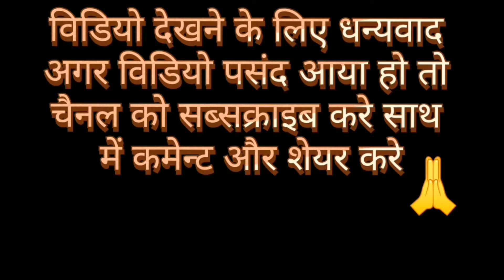voltas baoli fork lift engine repaire